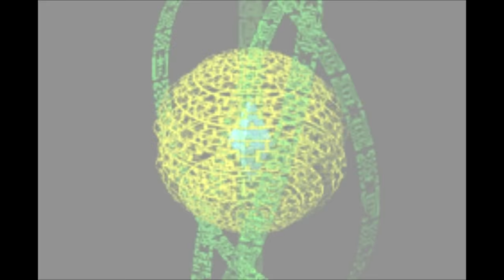Let's Play Mega Man Battle Network #06 - The Substitute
In this episode, we return to another day of school, where we meet a substitute teacher who isn't all that he appears to be.